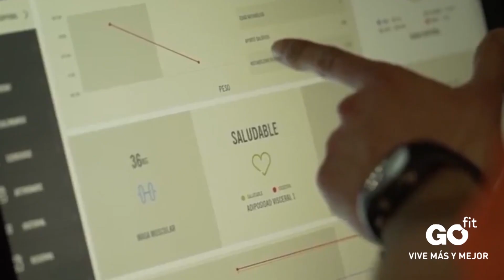Rueda de prensa: Tejera (5/02/2020)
El centrocampista celebra una victoria que supone "un chute de energía" tanto para el equipo como la afición, mentalizados de sumar otra en Vallecas